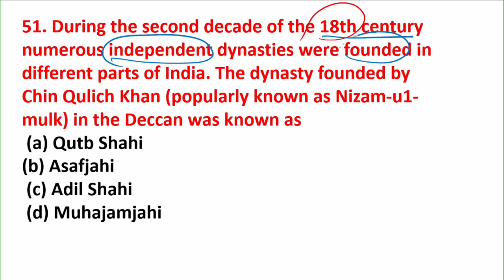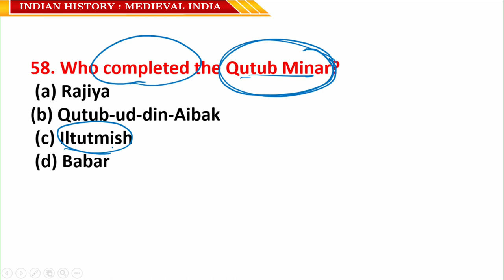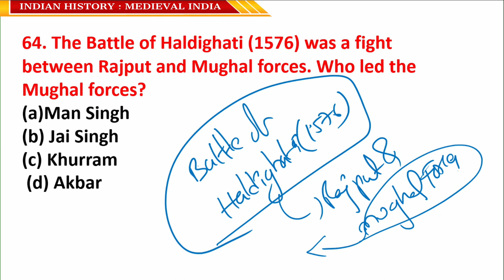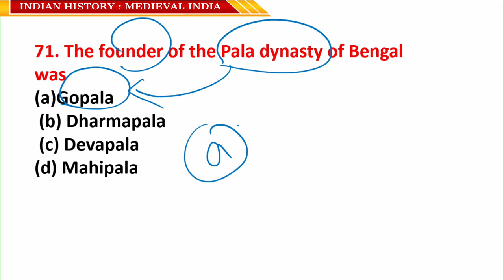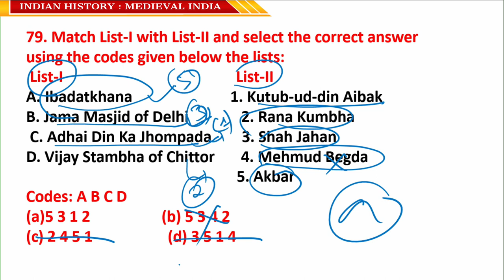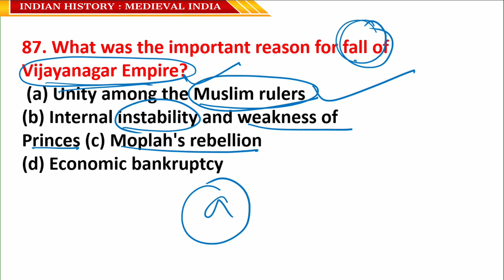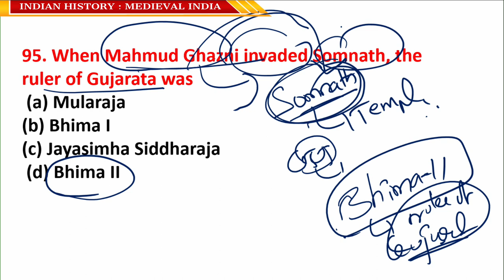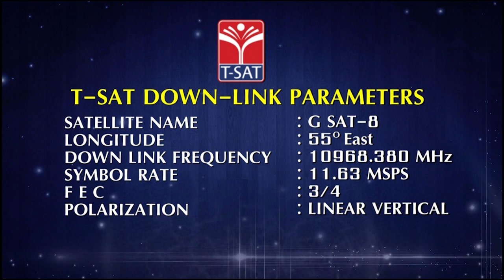Marathon 50MCQ Bits on Medieval Indian History (Part-2) - T-SAT Video Tutorial by Vijay Kumar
Marathon 50MCQ Bits || MEDIEVAL INDIAN HISTORY (PART-2) || VIJAYKUMAR || T-SAT || 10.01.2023 || GROUP : 2, 3 & 4 || SI/CONSTABLE

Marathon 50MCQ Bits - VIJAYKUMAR T-SAT - Group 2, 3 & 4 - 2022
Marathon 50MCQ Bits - MEDIEVAL INDIAN HISTORY Part 1 - 2022
Medieval Indian History - Part 1 - Explained by VIJAYKUMAR - 2022
Marathon 50MCQ Bits - Indian History - 2022
Marathon 50 MCQ Bits - SI/CONSTABLE - 2022
Preparing for the Group 2, 3 & 4 SI/Constables 2022 Exam - Tips and Tricks
How to Become a Group 2, 3, or 4 Constable/SI in 2022
How to Become a Group 2, 3 & 4 Officer in 2022
Group 2, 3 & 4 Officer Training - 2022 (Formal/US English)
"How to Ace the Group 2,3 & 4 SI/Constable Exam in 2022"
"Group 2, 3 & 4 SI/Constable Recruitment Guide: How to Prepare for 2022"
How to Prepare for the GROUP 2, 3 & 4 SI/CONSTABLE Exam in 2022"
"How to Prepare for the 2022 Group 2, 3 & 4 SI/Constable Exam"
Group 2, 3 & 4 SI/Constable: 2022 Recruitment Overview (Keywords: recruitment, 2022, SI/Constable, Group 2, 3 & 4)

What is the medieval history of India?
What is medieval India known for?
Who ruled India in medieval period?
What is the medieval period of history?
What was medieval India called?
Who was the first ruler of Medieval India?
History of Medieval India which is divided into five major sections with the history of the Rajputs, Cholas, Bahmanis, Delhi Sultanate rulers, Mughals, Marathas, the invading Turks, Vijayanagara kings, and number of other historical events during that period.

T-SAT Network Digital Classes are Now Available on Following Platforms:

👉Install T-SAT App:
1. For Android Users: Play Store
2. For Apple Users: AppStore